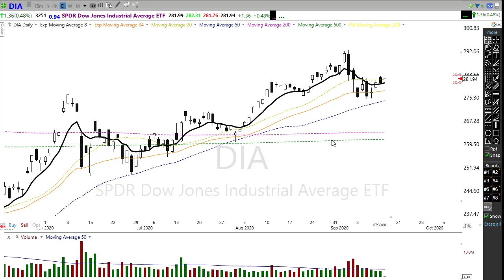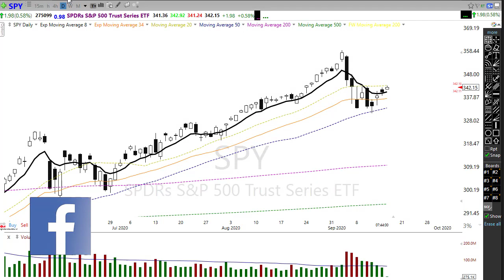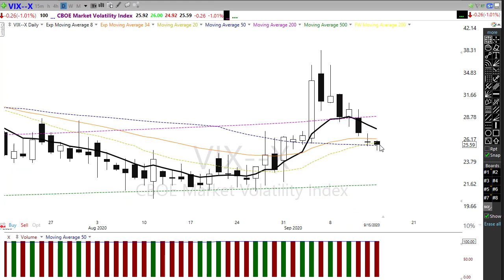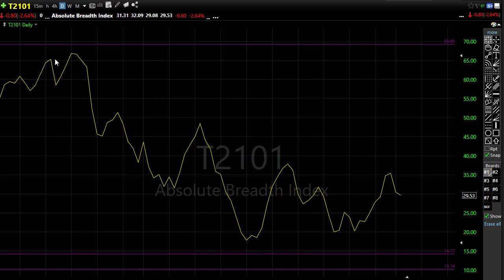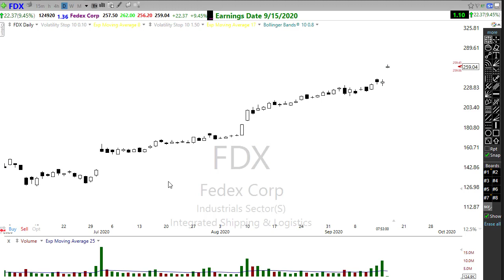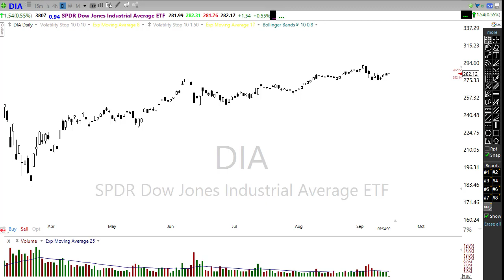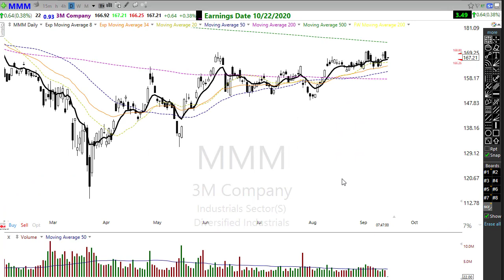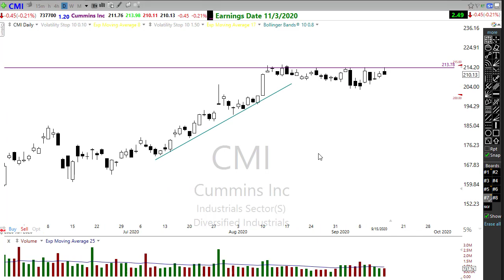Morning Market Prep | Stock & Options Trading | 9-16-20